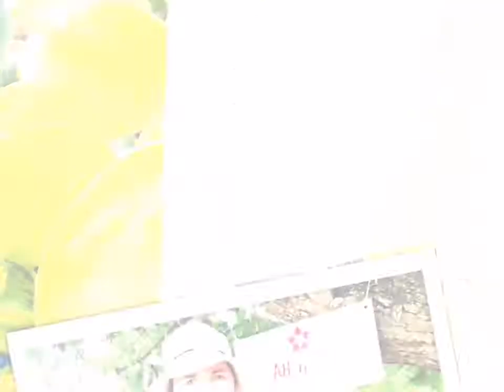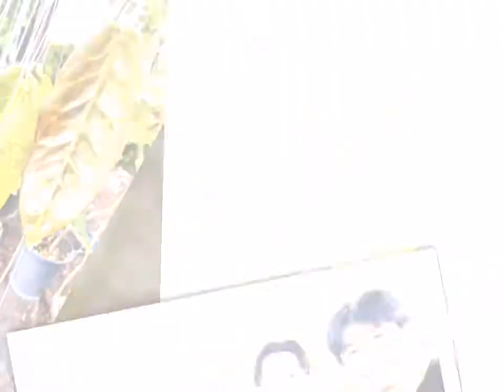Ah Hoya Nursery